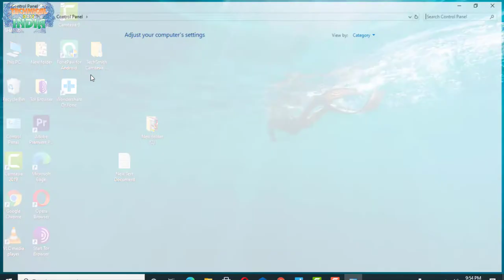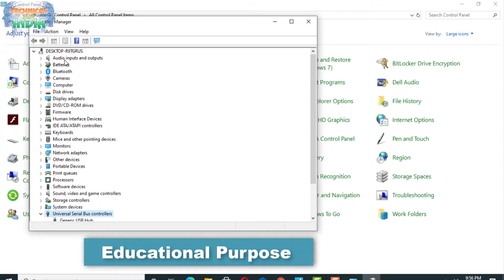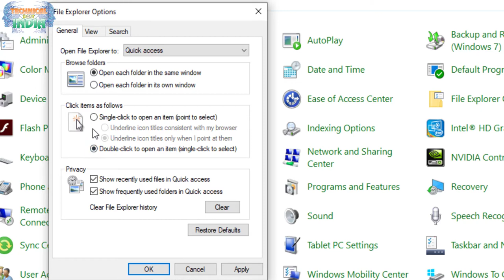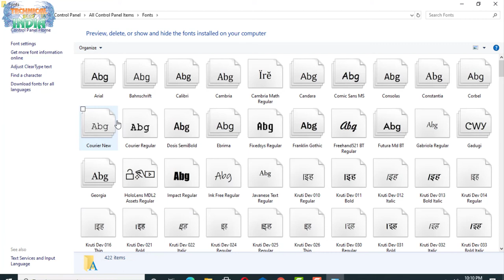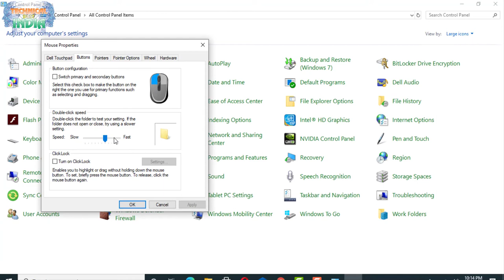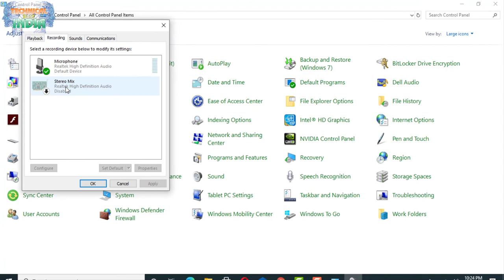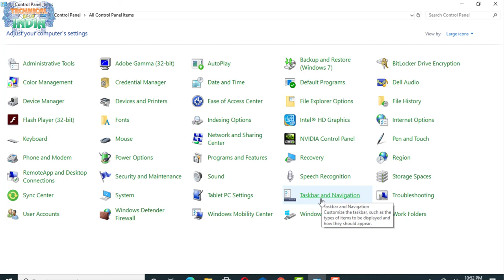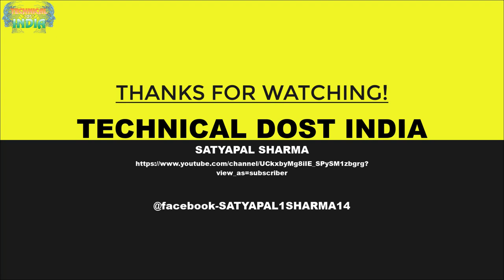कंप्यूटर के कंट्रोल पैनल की पूरी जानकारी || Control Panel Ka All Basic Setting in pc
01  आप अपना Android App कैसे बनाये ?सीखे कुछ ही मिनट में||How To Create a Fantasy Android App free
02  अपने फ़ोन में सिम के contacts show कैसे करे साथ में ||Automatic call recording कैसे करे ?
03  Computer,laptop के Desktop पर Hidden Folder कैसे बनाये?||सीखेकुछ ही मिनट मेंHow To Hidden Any Folder
05 फ़ोन को शर्ट की पॉकेट में क्यों नहीं रखना चाहिये जानिये इस वीडियो में ||क्या क्या नुकसान होते है
06  अगर आप फेसबुक चलाते है तो ये 5 गलतिया कभी ना करे ||If you run Facebook never commit these 5 mistakes
07  Computer,Laptop Me Wifi Ka Password Kaise Pta kare Network Icon se ||wifi का पासवर्ड कैसे पता करे ?
08  Windows 10 की Image कैसे Download करे|| Windows 10 Activator|| Pendrive ko bootable कैसे करे जाने
09  Transfer all Contacts Ek Phone Se Dusre Phone Me Kaise Kare?||कांटेक्ट Noको एक फ़ोन से दूसरे कैसे ले
11 आप अपना ios App कैसे बनाये ?सीखे कुछ ही मिनट में||How To Create a Fantasy ios(i phone) App free